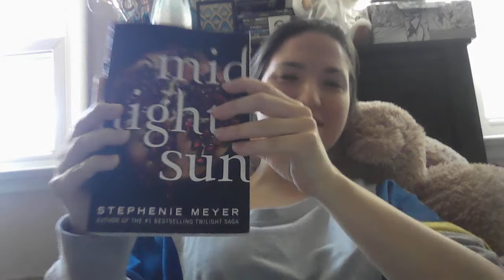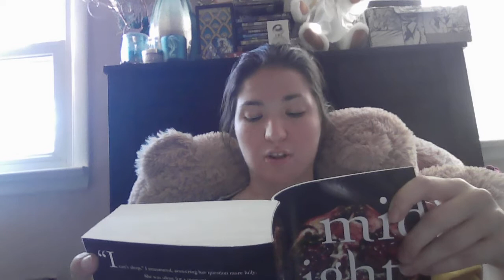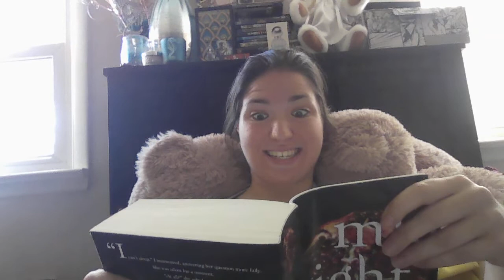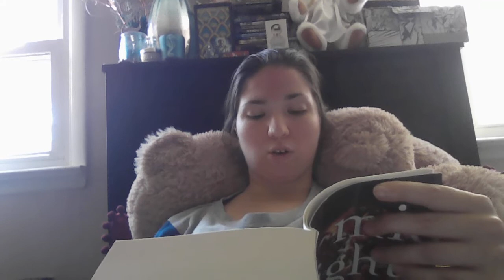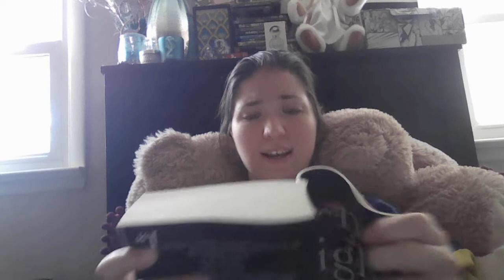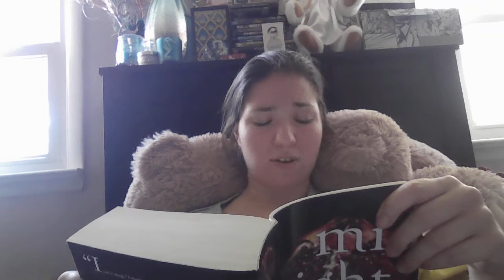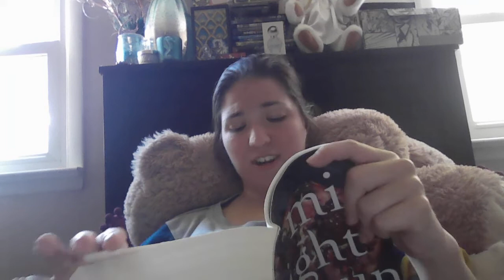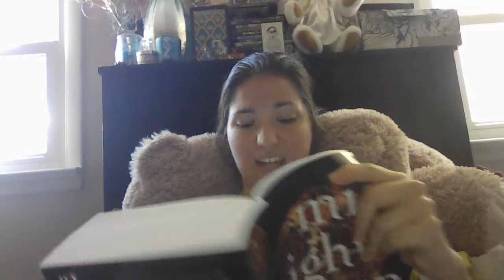Reading Aloud - Midnight Sun by Stephanie Meyer - Chapter 1: First Sight